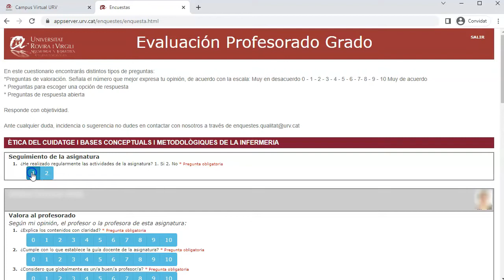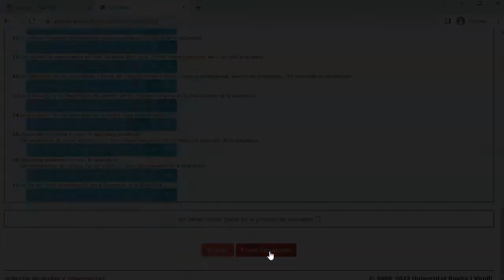Acceso a la encuesta de satisfacción del estudiante con el profesorado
La encuesta tiene el objetivo de conocer el grado de satisfacción del estudiantado en cuanto a la actividad docente del profesorado de las asignaturas que actualmente está cursando.

La estrategia para promover la calidad en la URV considera que el conocimiento de la satisfacción del estudiantado sobre el profesorado es un elemento clave para impulsar la mejora continua. Los resultados obtenidos son una pieza clave del proceso de acreditación de titulaciones y evaluación del profesorado.